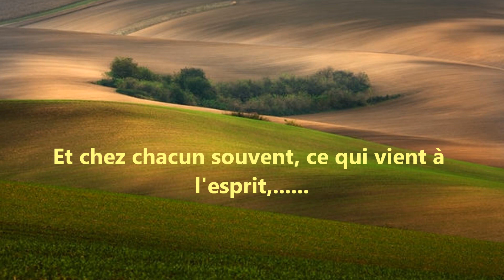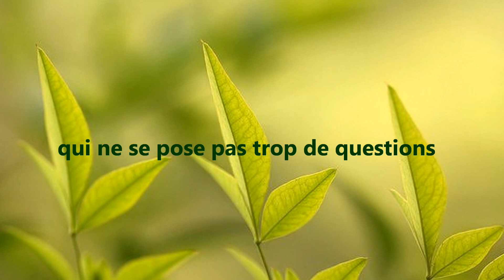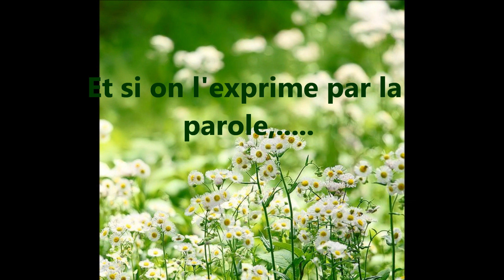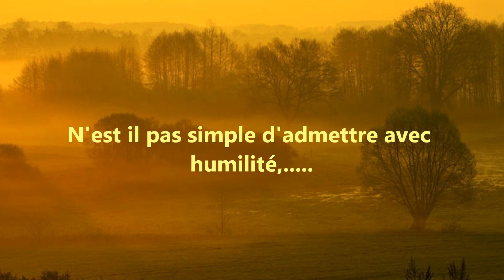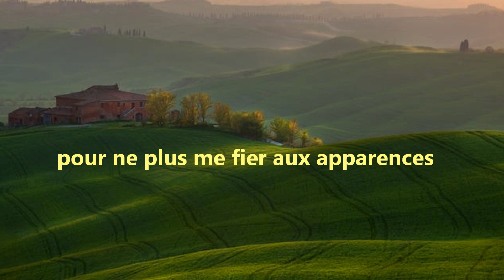Attacher de l'importance aux apparences.wmv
J'ai crée cette vidéo à la suite d'un évènement étrange survenu dans ma vie, un rdv loupé, sans être prévenue, j'ai attendu, et en fait la personne s'occupait de son voisin qui venait de mourir. On aurait très mal le juger râler sans connaître le motif c'est pour celà qu'il ne faut pas attacher de l'importance aux apparences, on ne sait pas ce qui existe réellement derrière les faits... Du coup cet évènements et d'autres pour lesquels j'ai ouvert les yeux, du fait je me sens en Paix.